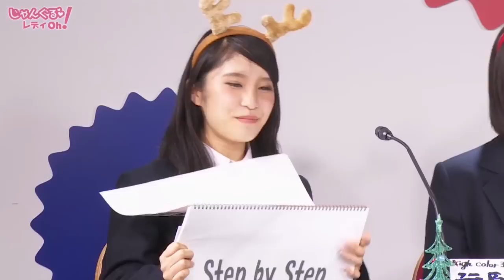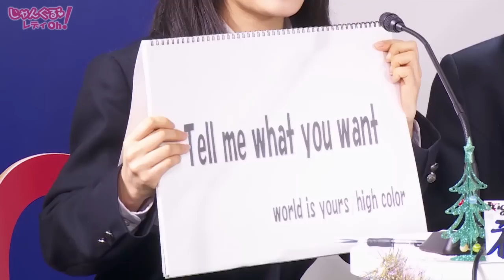【SO.ON project公式】YES･fm「じゃんぐるレディOh！」金曜日 12/25オンエア分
YES･fm「じゃんぐるレディOh！」
SO.ON projectが担当している毎週金曜日の番組がYouTubeで観られるようになりました！
SO.ONメンバーの素顔や意外な一面が更に感じられます！
今回お送りするのは、12/25(金) に放送された番組の模様です。

今週の担当メンバーは、
板原有沙・栗尾梨花・福原可奈絵・藤川比花里
です！

新しくなった「じゃんぐるレディOh！」金曜日では新コーナーや大阪城ホールでの単独公演に向けての企画も盛りだくさん！
これからも毎週金曜日のオンエア終了後に動画をアップしていきます！
お楽しみに！！